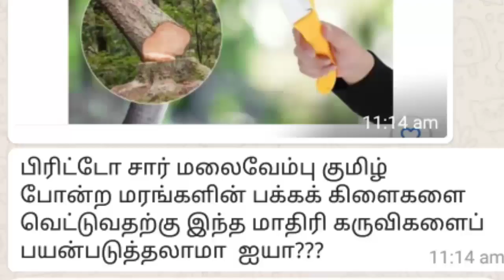மரங்களில் கவாத்து செய்தல் 🌱பிரிட்டோராஜின் ஆலோசனைகள்🌱 9944450552